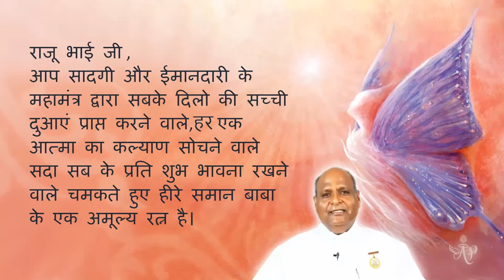English April 27, 2023 Raju bhai ji &vMohini Didi : Avyakti Parivar